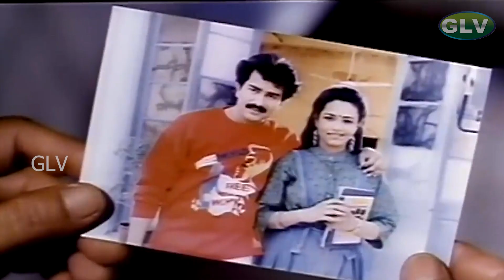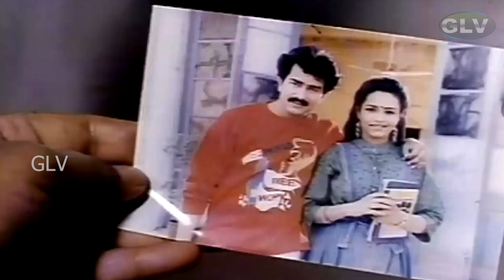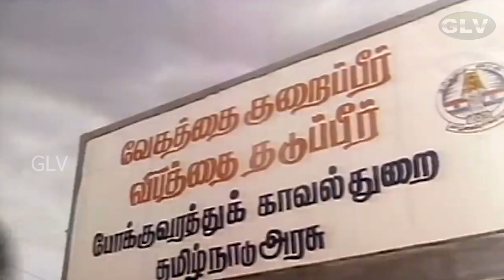Chinna Mappillai superhit movie | Part 8 | Prabhu ,Sukanya | Tamil superhit movie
Directed by : Santhana Bharathi
Written by  : Crazy Mohan (dialogues)
Screenplay by  : Santhana Bharathi
Story by : P. Kalaimani
Starring : Prabhu ,Sukanya
Cinematography : Ravishankar
Edited by   : G. Jayachandran
Release date : 14 January 1993